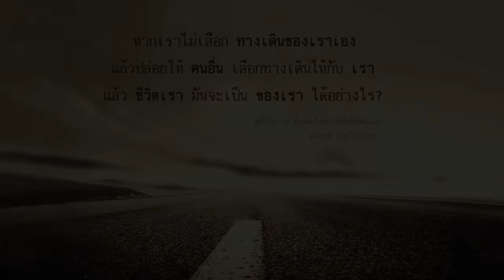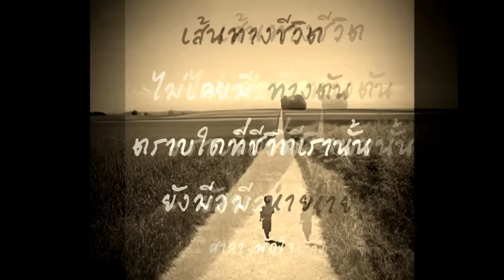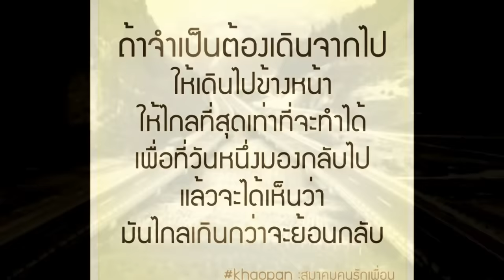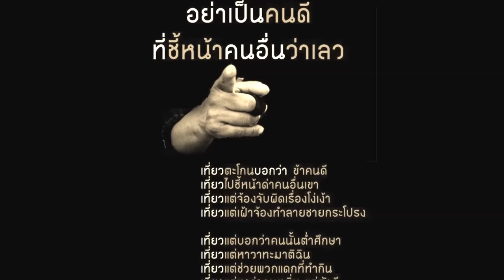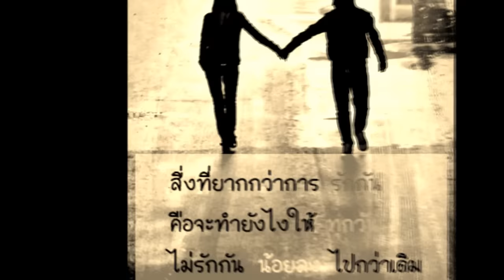ทางใครทางมัน (ตะวันตัดบูรพา) / แมว-จิระศักดิ์ ปานพุ่ม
เส้นบางๆคั่น ความเป็นไปได้ และเป็นไปไม่ได้